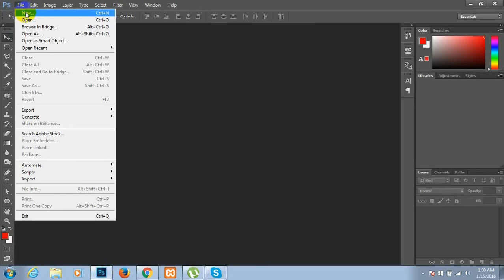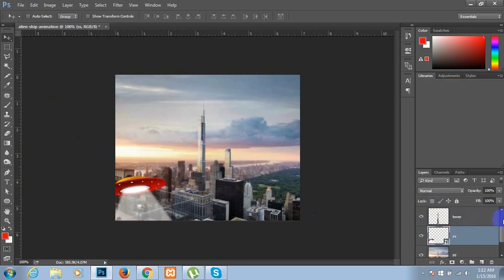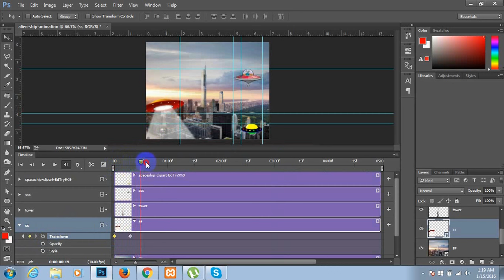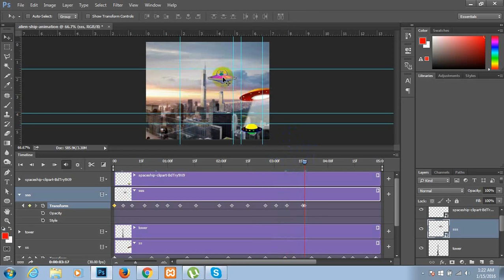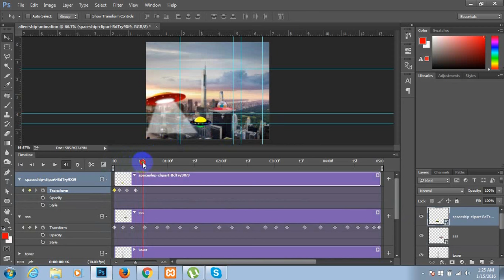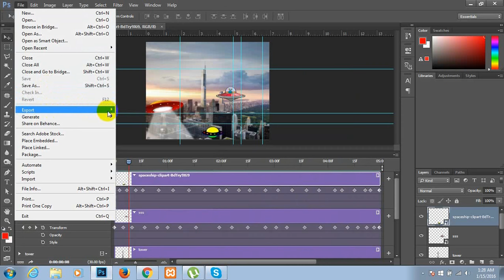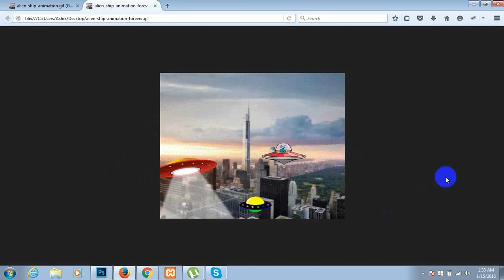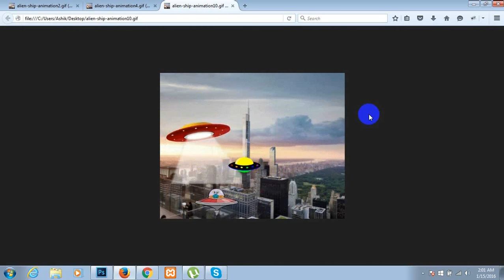Creating an Animated GIF in Photoshop CC - Bangla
Here i discus about Gif animation,  how to create an animated file using Photoshop.